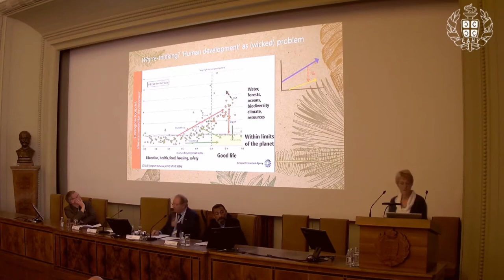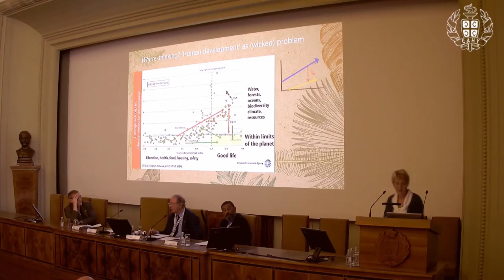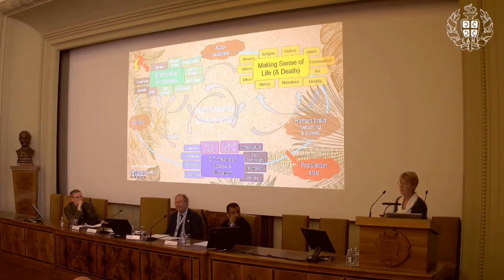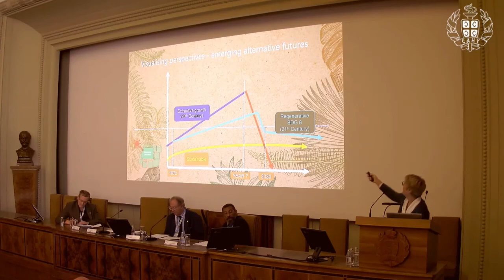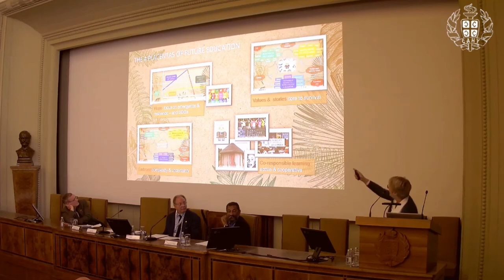Anne Snick | 4th Intl. Conf. on Future Education | Belgrade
Title of Presentation: Shifts from passive to active and from competitive to collaborative learning

Speaker: Anne Snick

Designation: Systems Approach of Public Innovation and Responsible Research, Brussels, Belgium; Board, EU Chapter of the Club of Rome